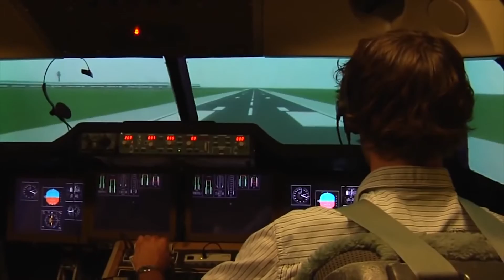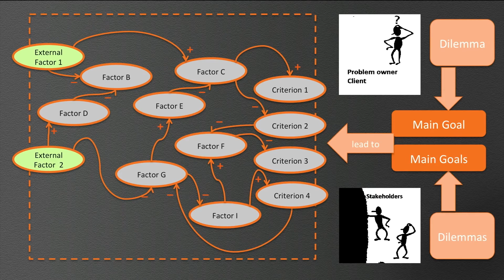TU Delft Online Learning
Are you looking to make your career in science, design or engineering? Then join the community of online learners at TU Delft!
At TU Delft, online learning means active learning. Our courses are designed to provide you with an engaging learning experience. Course content is challenging and demanding, promoting your personal growth and professional development, while enjoying the flexibility and accessibility that our online courses offers so you can combine learning with other priorities of your life.